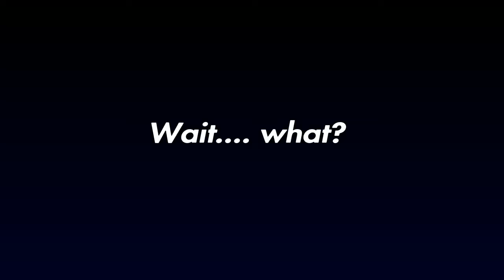FIFA 21 Pro Clubs Funniest moments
Players: Reon, Kelme, Kester, Jerrell, Yohance, Cocaine baby, and Donnie